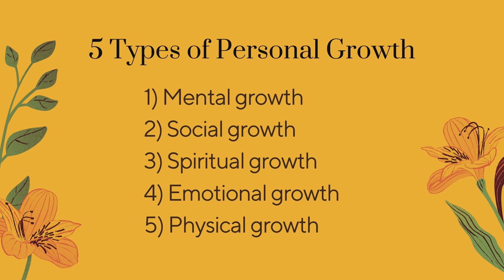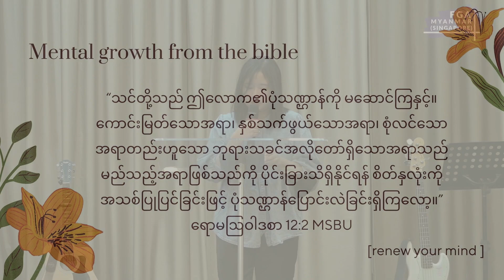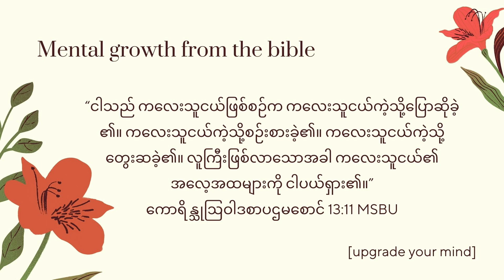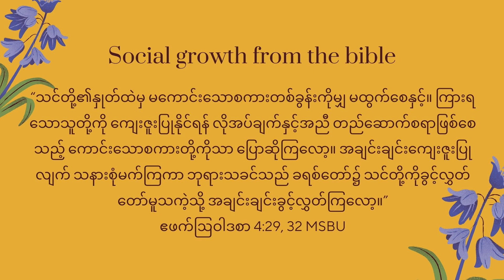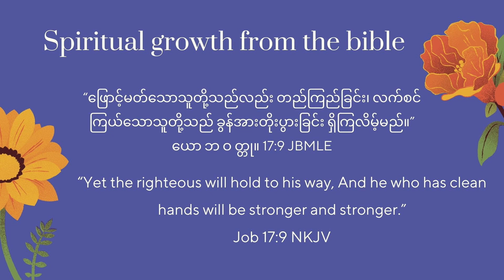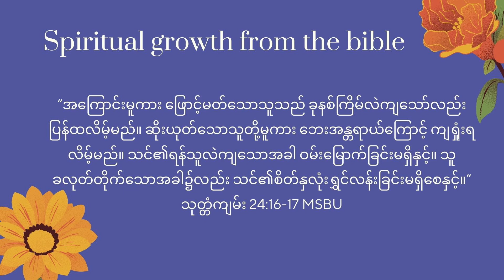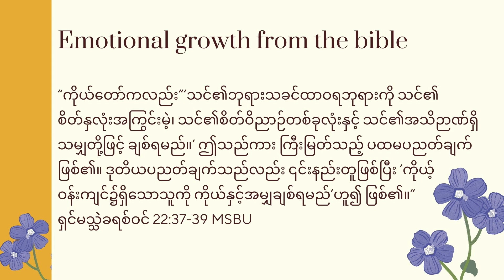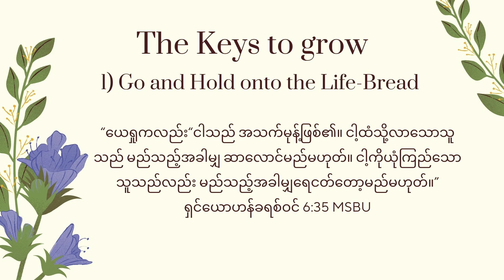ပြောင်းလဲခြင်းနဲ့ကြီးထွားခြင်း | Bible Study | Khawmnu | 30 Jan 2022